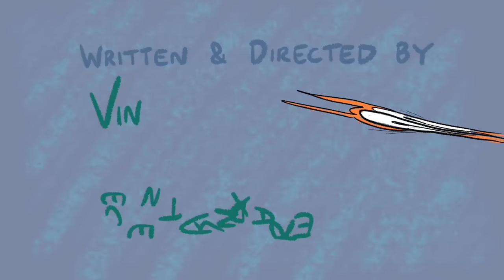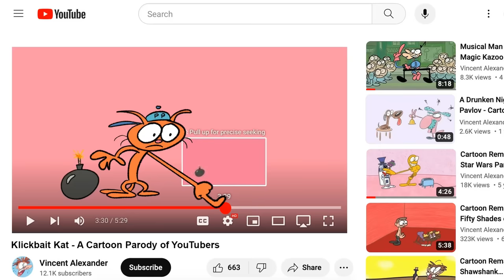Klickbait Kat - A Cartoon Parody of YouTubers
A slapstick animated spoof of influencers, written, directed, and animated by me.